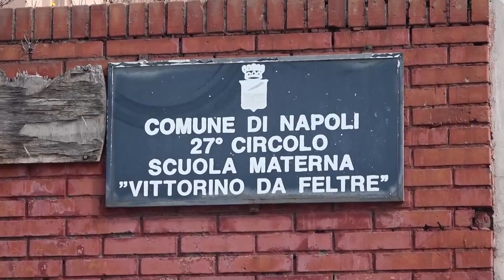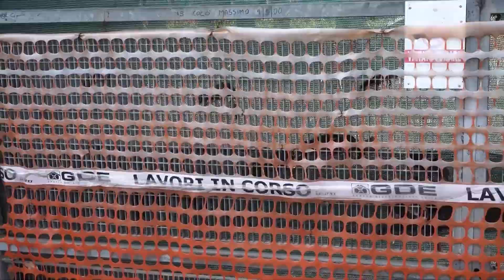Servizio discarica a cielo aperto Pianura